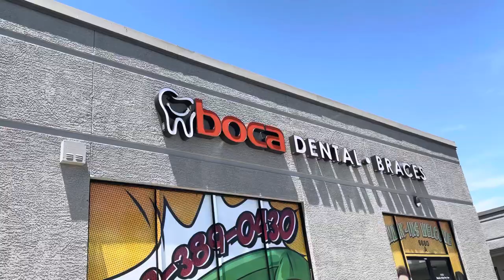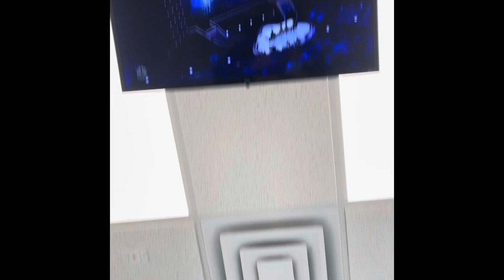Boca dental 🦷 Las Vegas bless